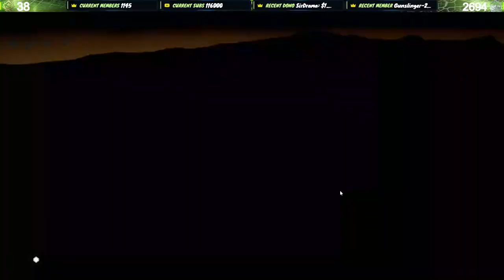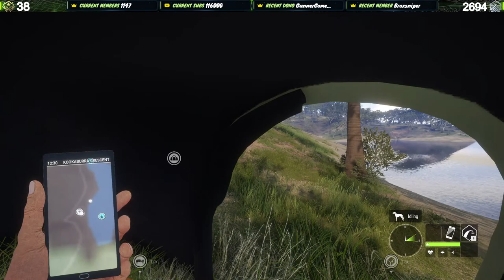This Is Our LAST CHANCE To Get An Early Access Great One Fallow On Emerald Coast! Call of the wild